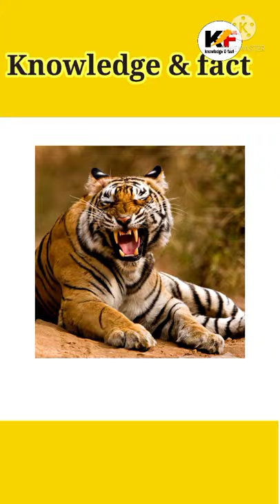Tiger 🐅 की हड्डी इतनी मजबूत होती है